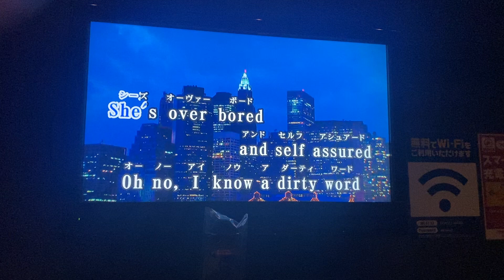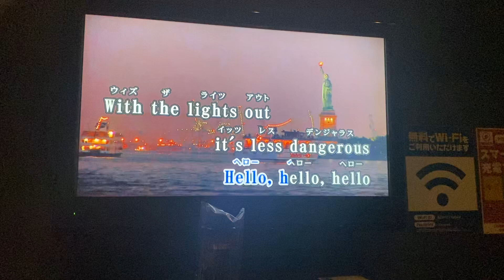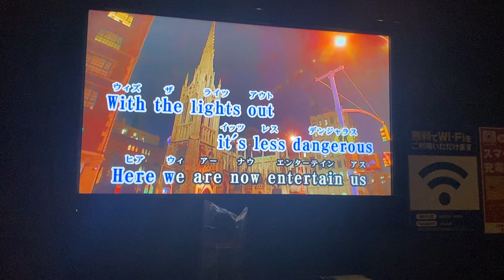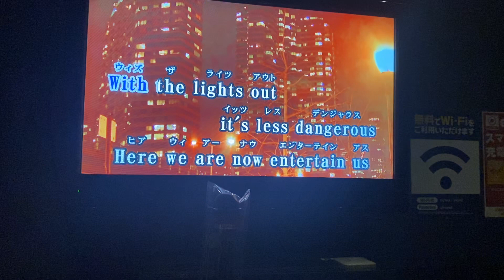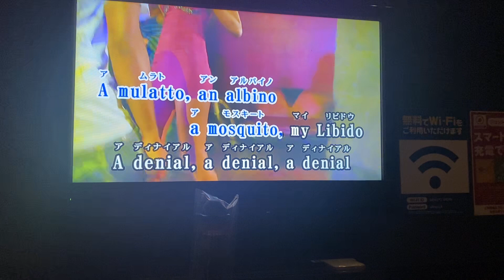Smells like teen spirit/Nirvana